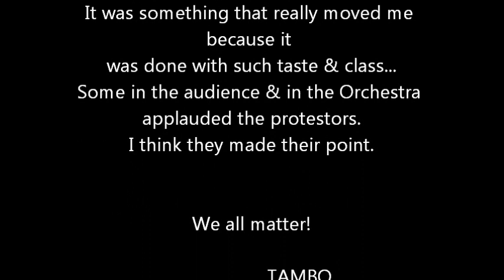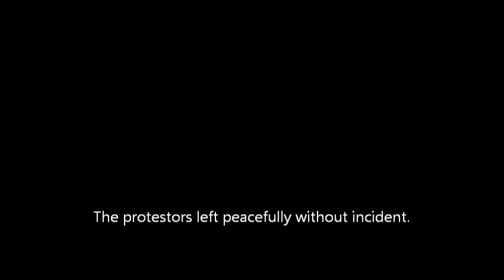A Requiem For Mike Brown @ Powell Hall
This is a protest that occurred at Powell Symphony Hall in St. Louis..
It was something that really moved me because it was done with such taste & class...
Some in the audience & in the Orchestra applauded the protestors.
I think they made their point.